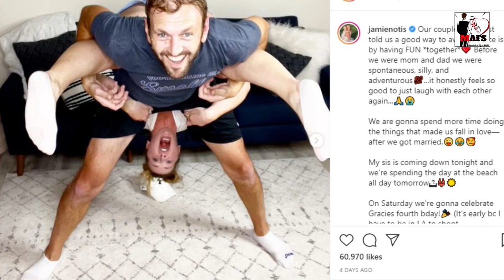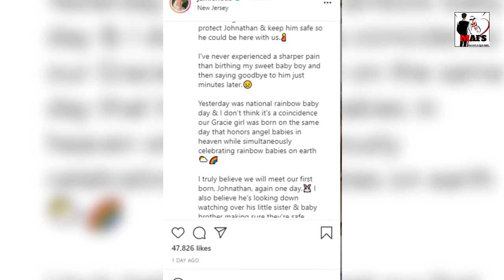Jamie Otis & Doug Hehner Reveal How They're Still Together After Rough Patch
Married At First Sight season one couple Jamie Otis and Doug Hehner are some of the longest surviving couples from the franchise. But, a healthy relationship does not mean that the two have never gone through any rough patches in their marriage.
Back in August 10, Jamie shared a photo of the two embracing each other with tears in their eyes, citing, "We're not giving up on each other—not now, not ever."
Jamie and Doug have been seeing a therapist to work on their marriage, and judging from her recent posts; it is safe to assume that the two are getting along wonderfully. Recently, little Gracie celebrated her fourth birthday, which was on National Rainbow Day.
Moreover, this MAFS bride had a heart-warming message for her late Jonathan, who died due to miscarriage.